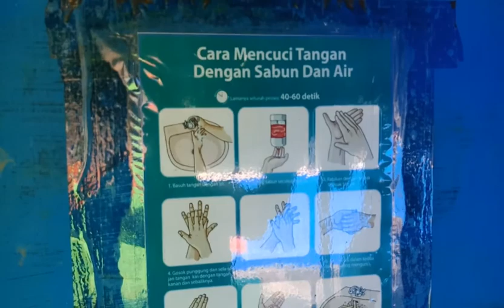PEMBELAJARAN TEMA 5 : TANAMAN TK MARIA IMMACULATA CILACAP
Hallo semuanya..
Dalam video kali ini, kami akan mengenalkan berbagai macam tumbuhan yang berada di sekolah kami, TK Maria Immaculata Cilacap.
Semoga melalui video ini, anak-anak semakin lebih mengetahui macam-macam tumbuhan yang ada di sekitar sekolah kami..
Tuhan Memberkati